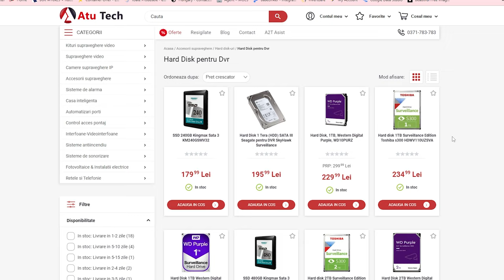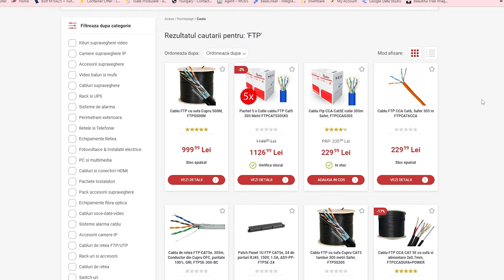Care sunt cele 5 SECRETE din sistemul de supraveghere video | ce NU TI SE SPUNE despre asta?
Care sunt cele 5 secrete in supraveghere video. Astazi te invat cum sa previi greseliile din sistemul de supraveghere video prin 5 pasi simpli de urmat.